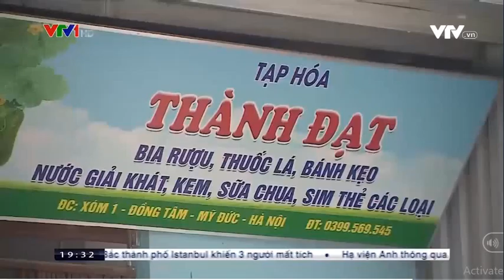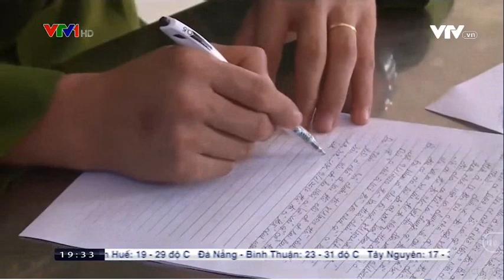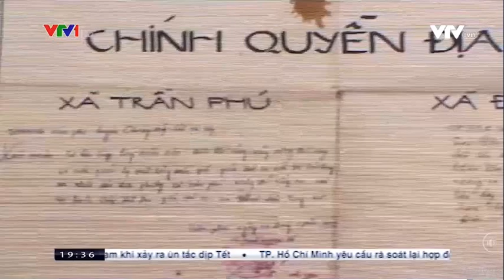Băng nhóm Đồng thuận- Đồng Tâm: Họ không phải là người dân!